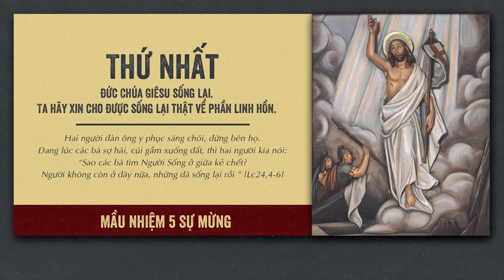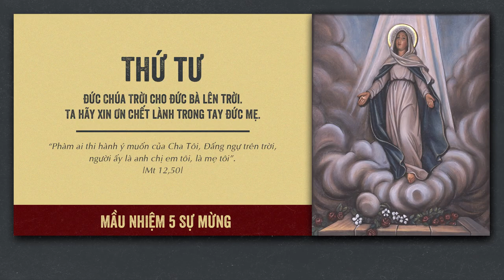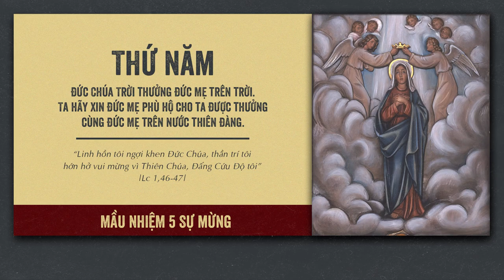🔴 Đọc Kinh Chung | 30/09/2022 | Tối Thứ Sáu Tuần XXVI Thường Niên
Mời cộng đoàn cùng tham dự Buổi Đọc Kinh Chung - 5 Sự Mừng vào lúc 19:30 Thứ Sáu ngày 30/09/2022 tại Nhà Thờ Giáo Xứ Cao Xá - Giáo Hạt Tây Ninh - Giáo Phận Phú Cường do Linh mục Phêrô Đinh Quang Mạnh Hùng, OP. hướng dẫn.